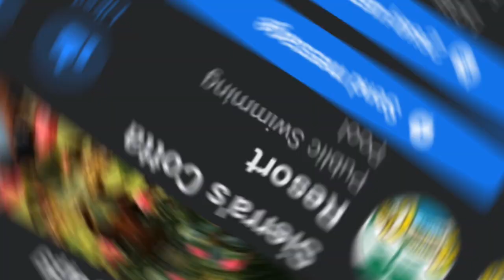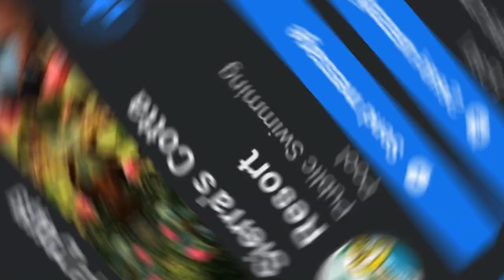LIGO TAYO MGA KA MEGS SA (SIERRAS COTTA SENSORT)😁✨❤️